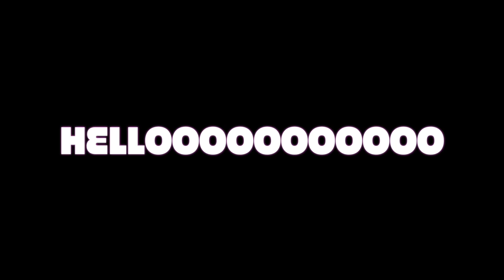Final Victory For Dummies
The Dummies return to talk about the recently revealed pictures of the "Close to finished" final Victory Warpath & Brawn.

Thanks Again!!!